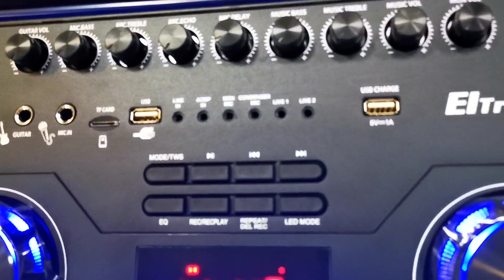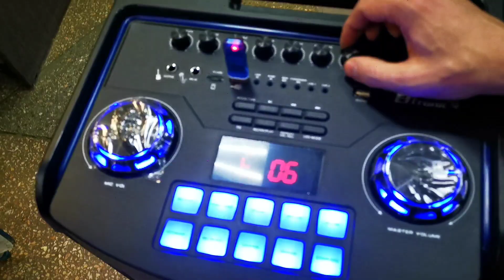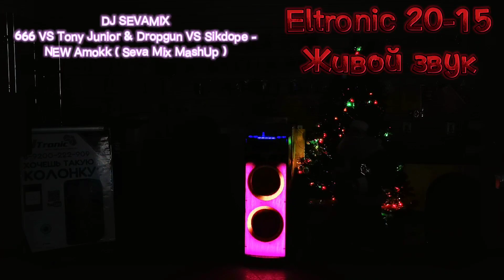Соединим по TWS 2 акустики Eltronic 20-15 ,включим 3 трека от DJ Sevamix и отправим в Витебск Андрею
@Seva Mix  @ЧЕСТНЫЙ БЛОГ